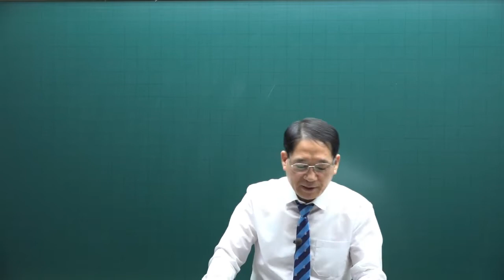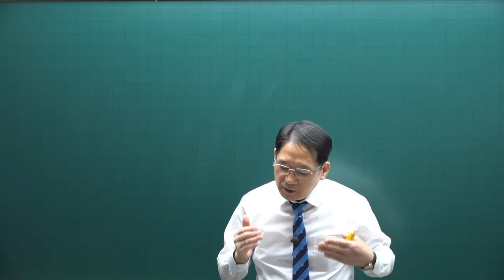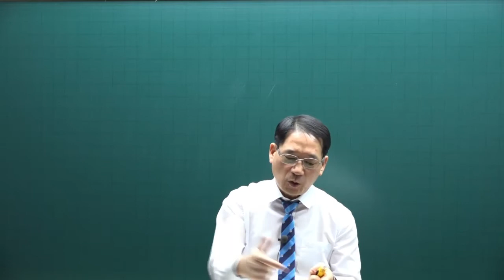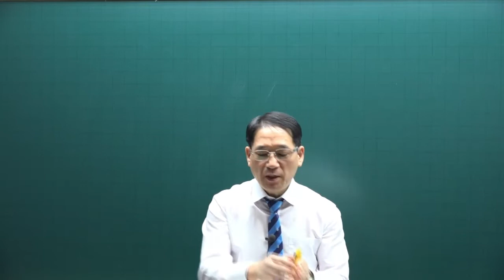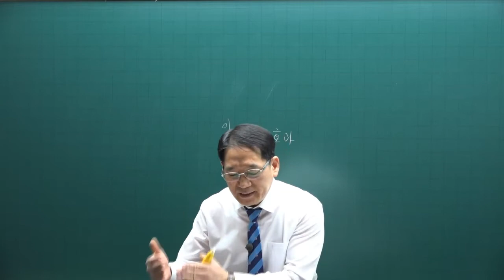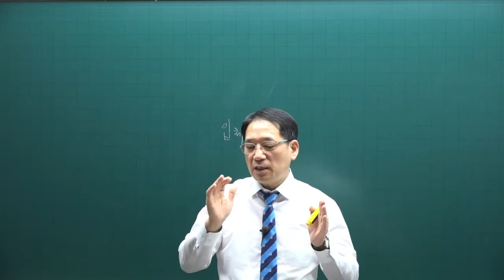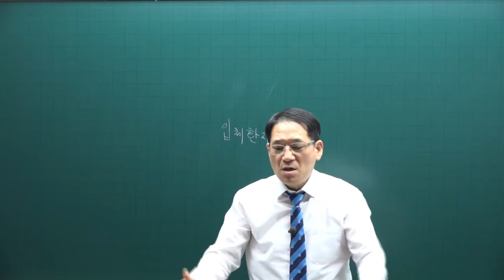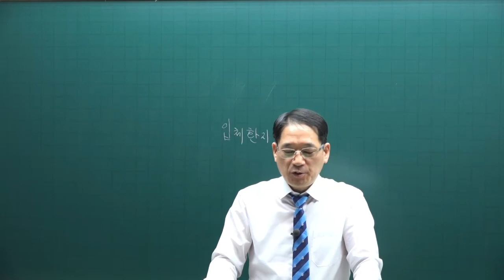[공전무] 제 33회 공인중개사 공법 기본이론강의 65강